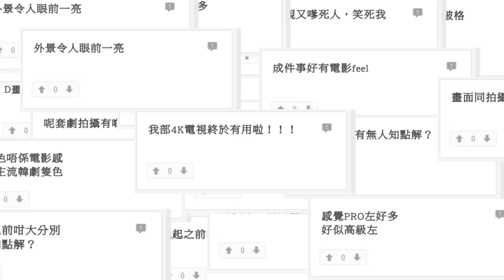【高汁網民大讚 不懂撒嬌的女人】製作特輯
fb近排除咗俾Signal Wong洗版之外，一班高汁網民仲大讚呢套戲畫面超靚仔，仲話係TBB前所未有嘅高質劇集咁話喎！真誇張~